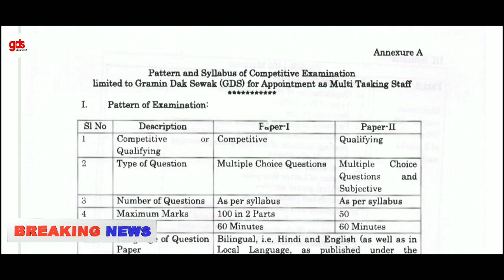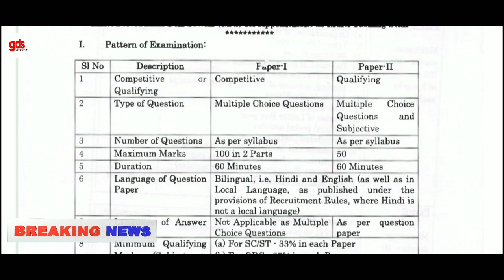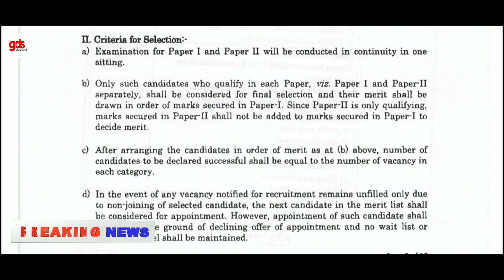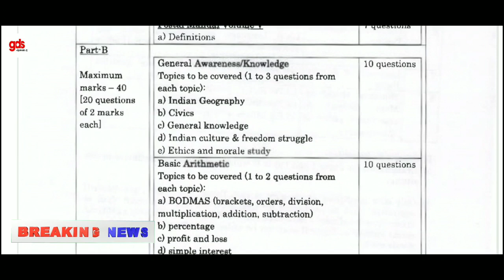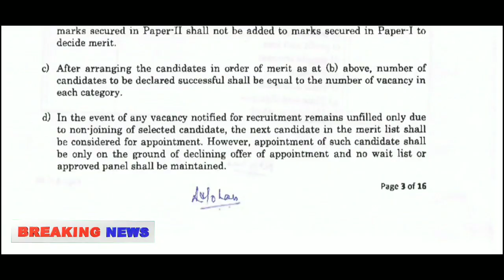gds to mts syllabus 2020 || GDS to MTS pattern and full syllabus information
GDS to MTS/postman/PA/SA किताब खरीदने के लिए यह गूगल फॉर्म भरे !

gds to mts syllabus, gds to mts syllabus 2020, gds to mts syllabus 2020 pdf, gds to mts syllabus in hindi, gds to mts exam syllabus 2020, gds to mts exam syllabus in hindi
2020, gds to mts exam paper, gds to mts exam date, gds to mts examination, gds to mts exam question paper, gds to mts exam preparation, gds to mts exam kab
gds to mts exam update || Exam held on 15 March 2020 || GDS to MTS Exam 2020